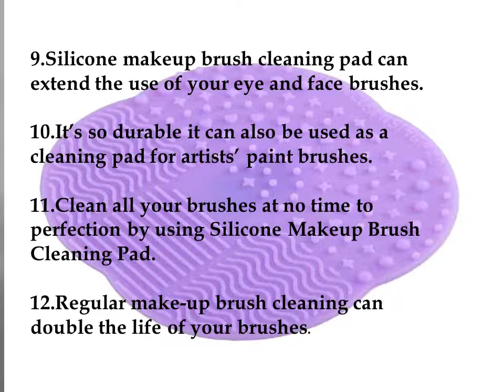Best Makeup Brush Cleaning Pad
Silicone Makeup Brush Cleaning Pad

Make cleaning your makeup brushes a breeze with our Silicone Makeup Cleaning Pads!  The cleaning surface includes 3 separate textures perfect for all of your different makeup brush sizes, while the convenient finger pocket keeps the cleaning pad in place. Every bristle will be thoroughly cleaned and your brushes will just like new in a matter of minutes.

 1. Have a tool to effectively remove allergens, dust, natural impurities or makeup buildup that can harm your skin.
Multi-textured cleaning surface, suitable for all sizes of makeup brushes.
2 . Make of environmentally friendly Silicone, which will cause no damage to brush bristles during use.
3 . Flexibility is needed to perform everyday activities with relative ease. Easy to carry and use on the run in a pinch, at work or away from home. Fits easily in a purse or pocket. Easy to use while traveling.
4 . Dirty brushes become more abrasive and dry as they become more caked with product and debris from your face. Cleaning your brushes regularly keeps them soft enough to not cause damage to your face.
5 . Silicone makeup brush cleaning pad can extend the use of your eye and face brushes. It’s so durable it can also be used as a cleaning pad for artists’ paint brushes.
6 Clean all your brushes at no time to perfection by using Silicone Makeup Brush Cleaning Pad.
7 . Regular make-up brush cleaning can double the life of your brushes.